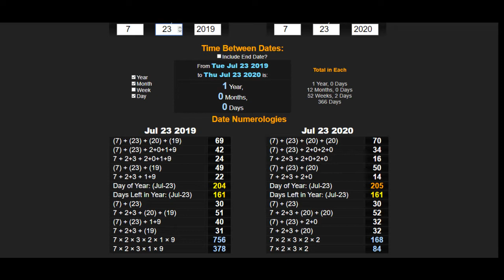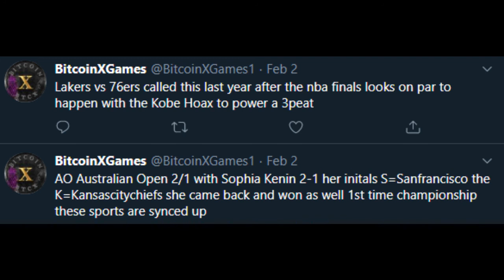SPORTS DECIPHER (NBA 23 JULY 2020)